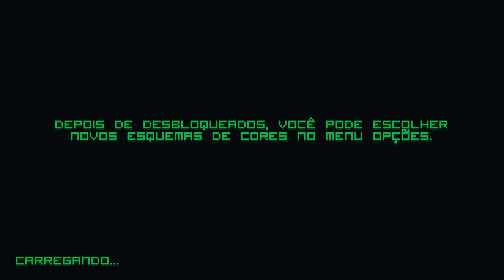Hell is other demons - Gameplay comentado - EPIC GAMES